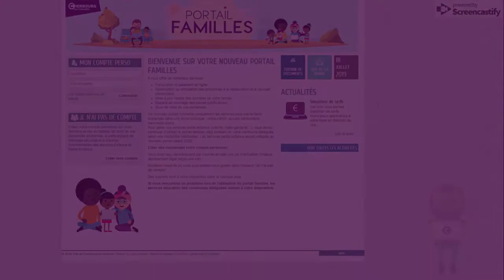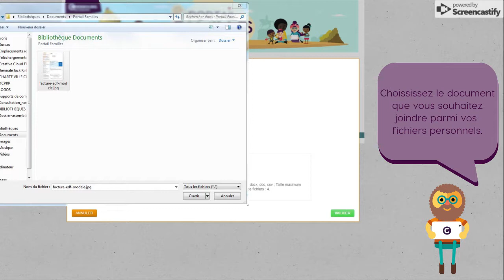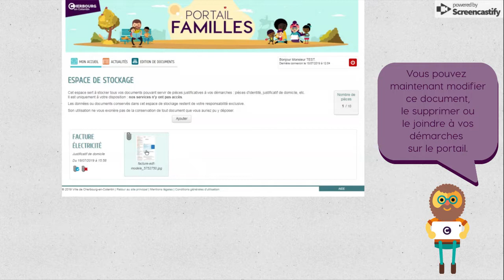Les tutos du Portail Familles #2 - Comment ajouter une pièce jointe ?